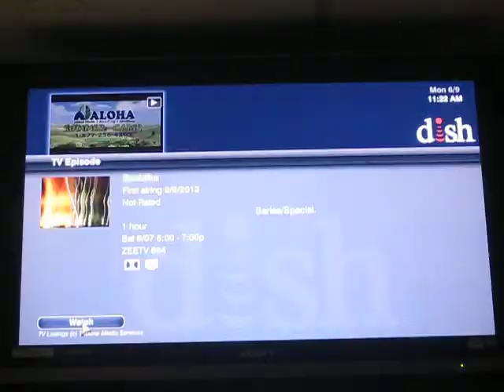Z - ARIJIT Sin (6/5)